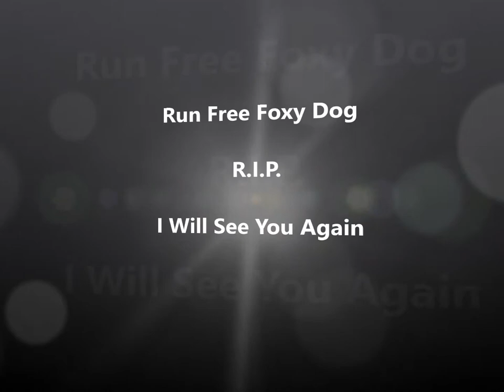My Foxy Dog - 2000 - 2014 R.I.P. Little Man x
A short video of my lovely dog who I miss so much